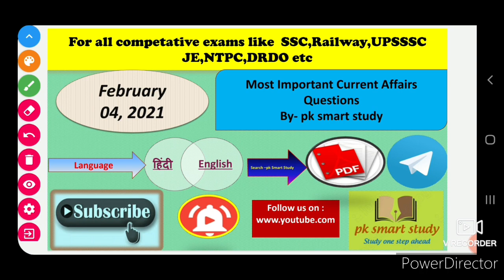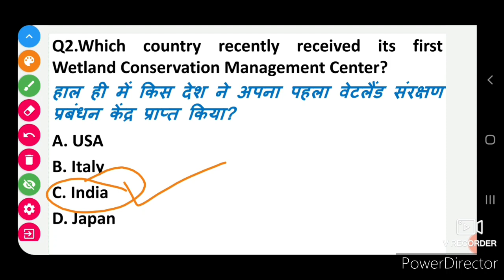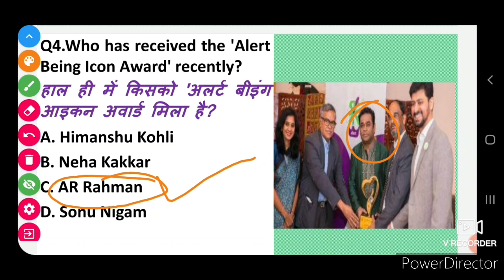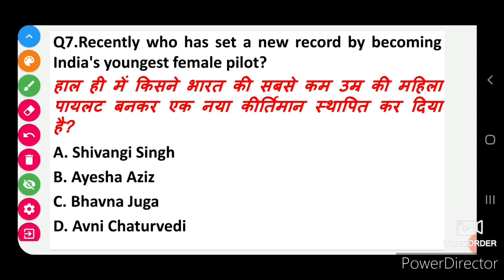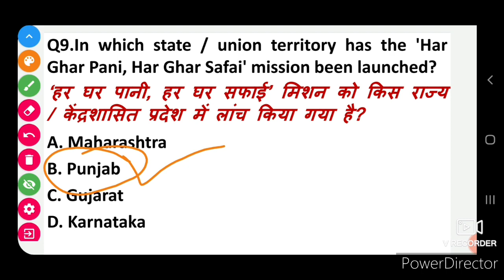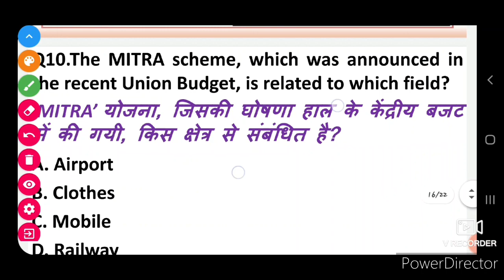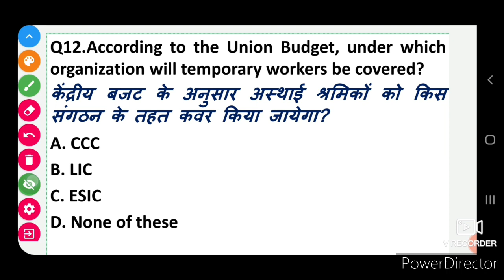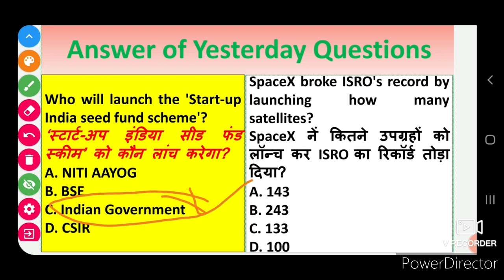Today Current Affairs|04 February 2021 Current Affairs||Daily Current Affairs||Next Dose #581 BY PK